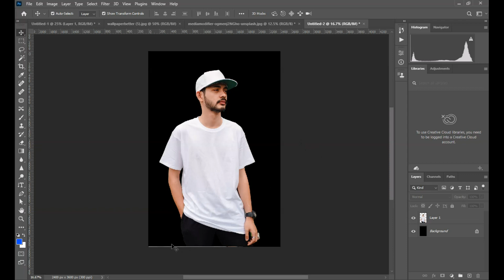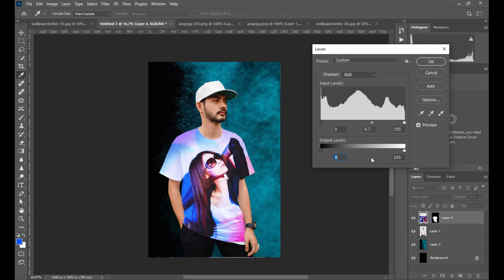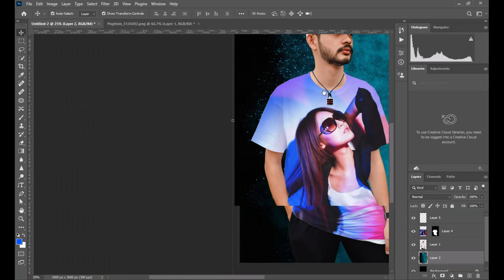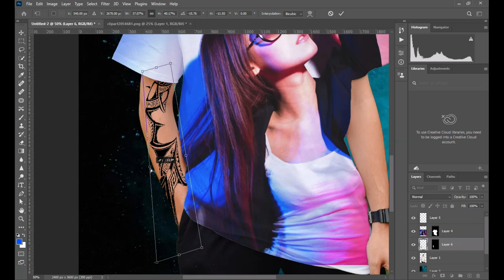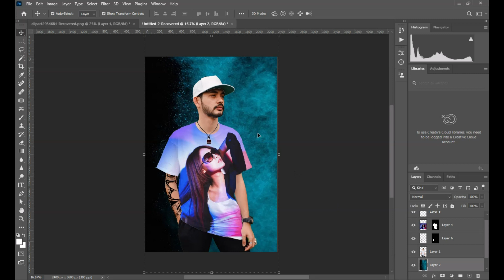How to Put Image on T-Shirt in PhotoShop | ఫోటోషాప్ లో టీషర్ట్ పై ఎలా ఫోటో యార్డ్ చెయ్యలో !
about video :

about channel : ps editing

my name is "vinay" i will help you to all type editing